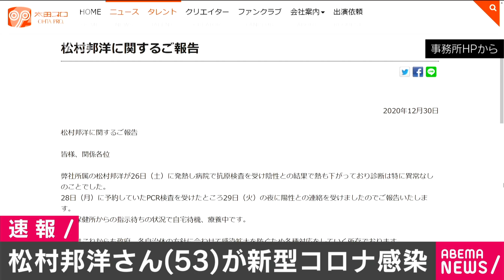タレントの松村邦洋さん（53）が新型コロナに感染(2020年12月30日)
お笑い芸人の松村邦洋さん（53）が新型コロナウイルスに感染したと所属事務所が発表しました。

　事務所のホームページによりますと、「弊社所属の松村邦洋が26日に発熱し、病院で抗原検査を受け、陰性との結果で熱も下がっており、診断は特に異常なしとのことでした。28日に予約していたPCR検査を受けたところ、29日の夜に陽性との連絡を受けましたのでご報告致します。現在、保健所からの指示待ちの状況で自宅待機、療養中です」とのことです。